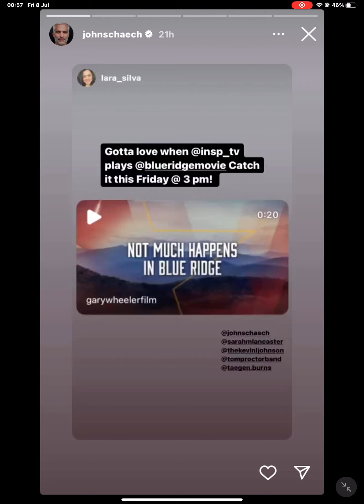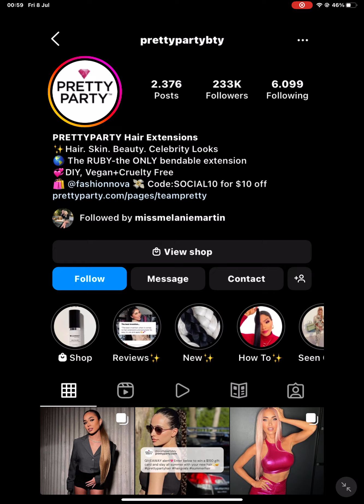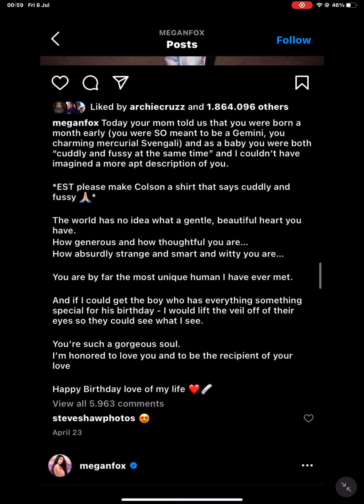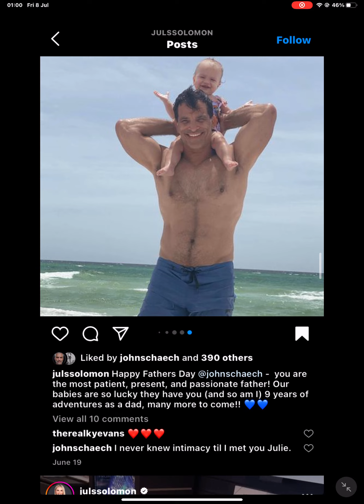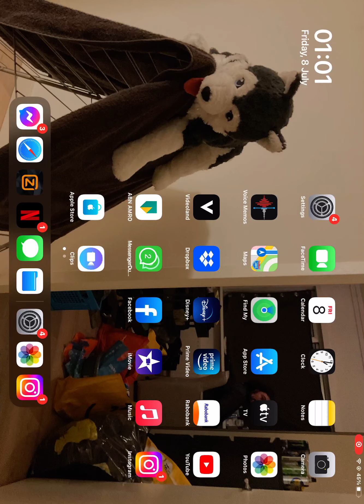8 July 2022